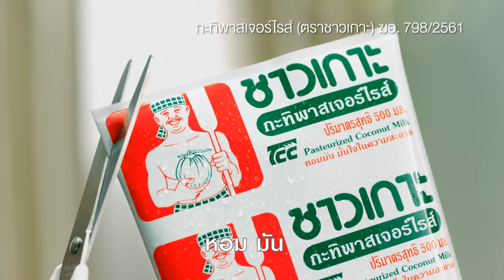เคล็ดลับวิธีการเลือกของสด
เลือกปลาสดตาต้องใส
เลือกมะเขือสด ขั้วต้องแน่น
ส่วนกะทิสด ยิ่งต้องเลือก
กะทิสดต้องกะทิ"ถุง" ชาวเกาะ
หาได้ที่ ตู้แช่ของสด